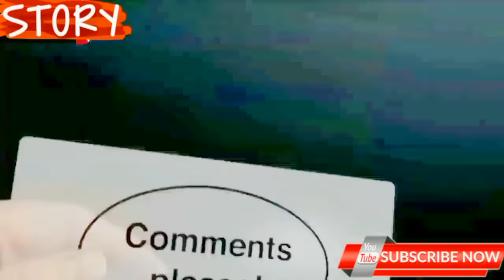Paani Wali Naar // New Song 2019 // Mewati Mashup // HAKKU SINGARIYA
धन्यवाद ।

About this Video - This is a comedy video that you can watch with family. Its purpose is to spread social awareness, it gives a lesson in the end with entertainment.